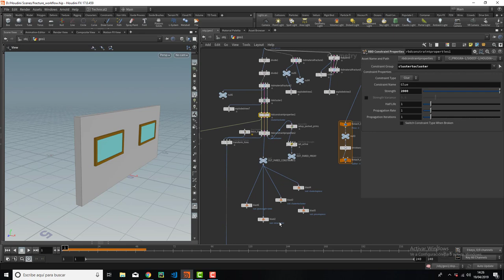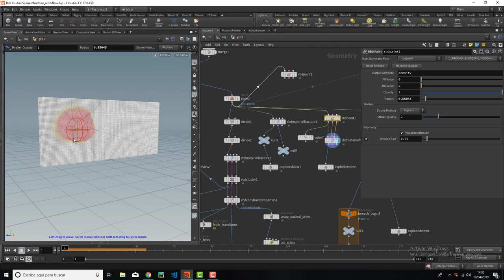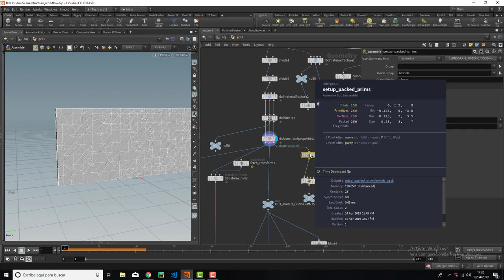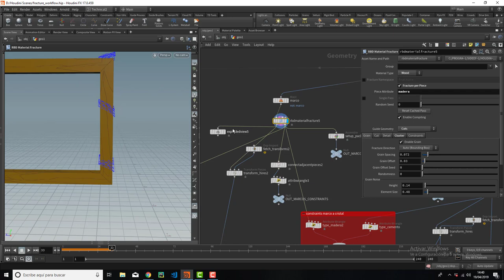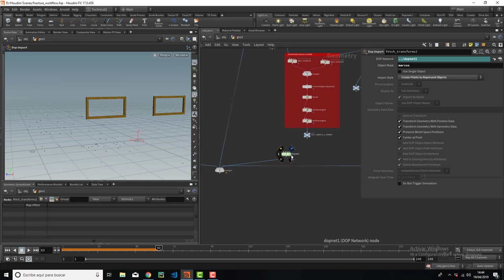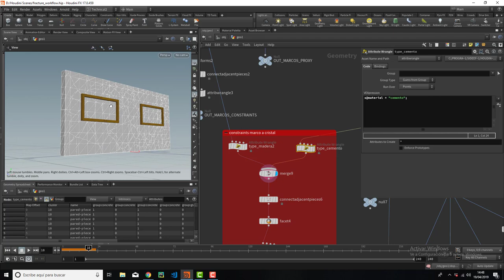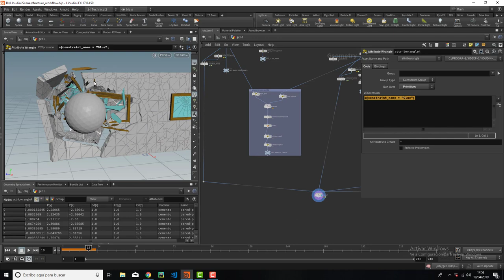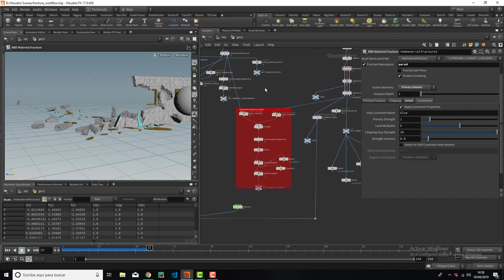Destrucción en Houdini 17. Nuevos nodos y workflow parte II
En este tutorial de dos partes veremos el nuevo workflow de destrucción en houdini 17 y los nuevos nodos disponibles.